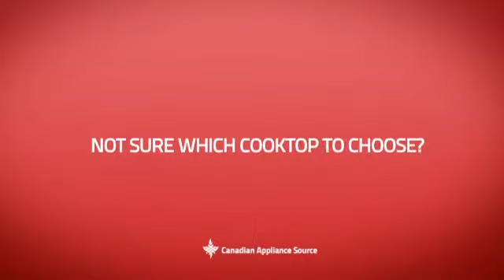GE Monogram ZEU30RSFSS Cooktop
This GE Monogram ZEU30RSFSS Cooktop is brought you GE Monogram ZEU30RSFSS Smoothtop Electric Cooktop 30 in with 4 Radiant Elements, Rapid Hi-Lo Burners, Pan-Sensing/Size Sensor and Electronic Touch Controls